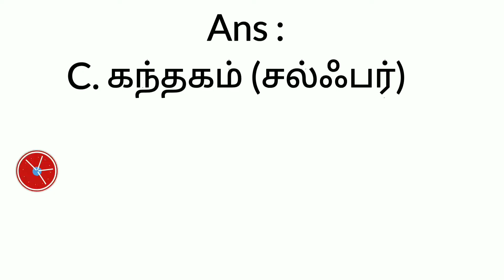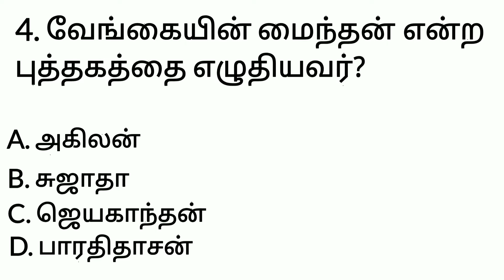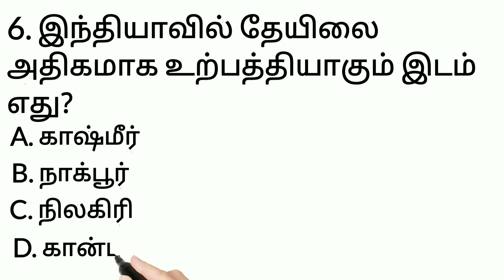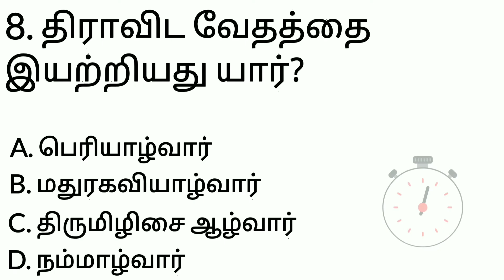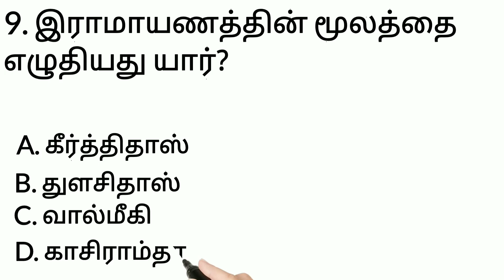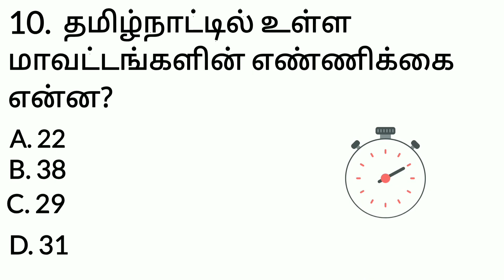TNPSC GROUP EXAM Question and Answers in Tamil 14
# TNPSC GROUP EXAM Question and Answers in Tamil